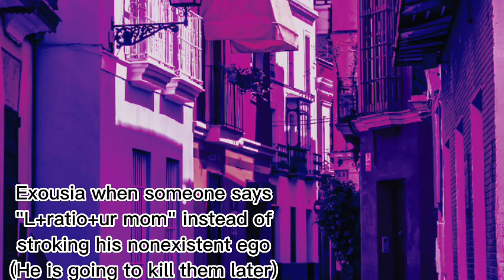Explaining SotP Lore Using Memes P.2 | Filler | Souls of the Perished / Original Characters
This is likely posted two weeks after I made this LMAO. Definitely filler content.

I love making these things but I gotta stop for the sake of everyone's sanity. They are good at getting people interested, though cuz multiple people have admitted it.

Tags (feel free to ignore):